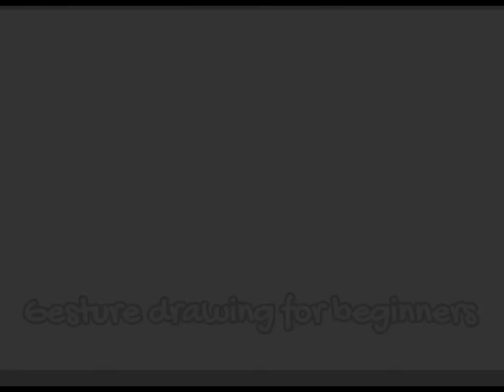Gesture drawing - How to Draw Figures Step by Step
The easiest, most simple way to draw figures is here! In this tutorial, you'll be watching the basics, prior to being able to draw more dynamic figures and poses by gesture drawing.

Key points:
-Don't focus on making it too good
-Draw various gesture drawings in different poses
-Fill up a page with gesture drawings. Do it several times a week